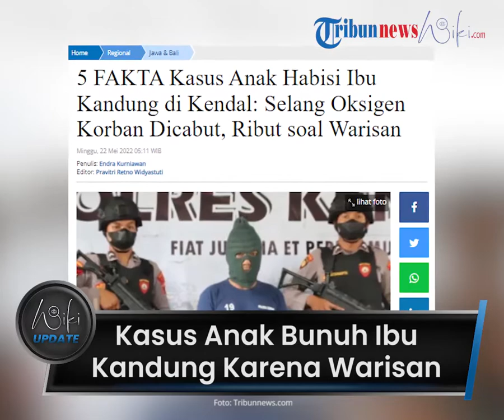Terungkap Kasus Anak Bunuh Ibu Kandung di Kendal Dipicu Harta Warisan: Selang Oksigen Korban Dicabut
TRIBUN-VIDEO.COM - Pelaku Sunarto (41) seorang anak tega membunuh ibu kandungnya sendiri Suratmi (76) lantaran dipicu soal harta warisan.

Kasus pembunuhan ini terjadi di Korowelang Anyar, Kecamatan Cepiring, Kabupaten Kendal, Jawa Tengah.

Kasus ini diungkapkan polisi setelah berbulan-bulan dikakukan penyelidikan.

Dikutip dari Tribunnews.com, pelaku berhasil diamankan saat berada di rumahnya di Korowelang Anyar pada Rabu (18/5/2022).

Kasatreskrim Polres Kendal, AKP Daniel Artasasta Tambunan, mengatakan bahwa pihaknya mengalami kesulitan mengungkap kasus ini lantaran bukti yang minim.

Bahkan, saksi yang dimintai keterangan mencapai 26 orang.

"Kami tidak putus asa. Dengan berbagai upaya, termasuk menjalani sejumlah pemeriksaan, akhirnya mengarah kepada tersangka Sunarto," kata dia.

Daniel menjelaskan kasus ini bermula saat korban ditemukan tergeletak di lantai rumahnya pada Minggu 19 Desember 2021 lalu.

Korban mengalamai luka yang diduga akibat penganiayaan di bagian kepala dan wajahnya.

Kemudian tetangga Suratmi membawanya ke puskesmas terdekat.

Pelaku pun juga melakukan upaya pembunuhan korban saat dalam perawatan di puskesmas.

Terekam CCTV, pelaku mencabut selang oksigen yang membantu pernapasan korban.

Pelaku juga sempat mengganti bajunya untuk untuk menghilangkan jejak dan kecurigaan orang lain terhadap dirinya.

"Peyelidikan kasus ini berjalan cukup lama dan melelahkan karena tersangka terus membuat alibi untuk mengelabuhi polisi."

Daniel mengungkapkan kasus ini membutuhkan waktu lama, lantaran tersangka terus membuat alibi untuk mengelabuhi polisi.

"Namun, pada akhirnya, kejahatan terungkap juga melalui DNA darah, rekaman kamera pengawas, dan beberapa keterangan saksi," tambah Daniel.

Sementara Kapolres Kendal, AKBP Yuniar Ariefianto, membeberkan motif pelaku menghabisi korban dipicu harta warisan keluarga.

Keduanya terlibat cek cok setelah korban menanyakan uang penjualan tanah yang disimpan istri pelaku.

Namun pelaku malah tak terima lantaran uang tersebut hanya tersisa sebagian setelah dipakai istrinya.

"Kemudian, tersangka melakukan kekerasan fisik kepada korban hingga korban tersungkur, jatuh ke lantai, bersimbah darah," ungkapnya.

Hingga akhirnya terjadilah kekerasan fisik, hingga korban tersungkur dan jatuh ke lantai.

Akibat perbuatannya, pelaku terancam hukuman maksimal 20 tahun penjara.

Namun saat dihadirkan dalam konferensi pers, pelaku tak mengakui perbuatannya.

"Saya tidak berbuat, dituduh," akunya kepada wartawan. (*)

(Tribun-Video.com/Tribunnews.com)

Artikel ini telah tayang di Tribunnews.com dengan judul 5 FAKTA Kasus Anak Habisi Ibu Kandung di Kendal: Selang Oksigen Korban Dicabut, Ribut soal Warisan,